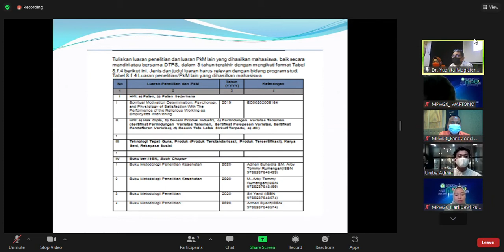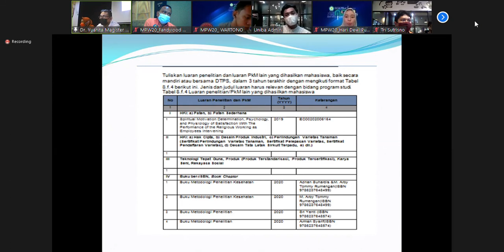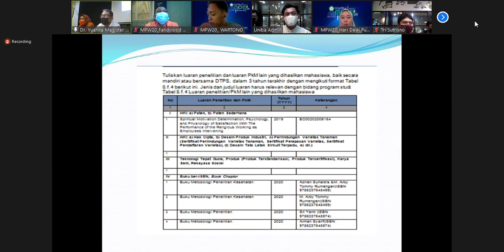APPEKNAS - Master Perencanaan Wilayah 11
master perencanaan wilayah 10 by APPEKNAS,